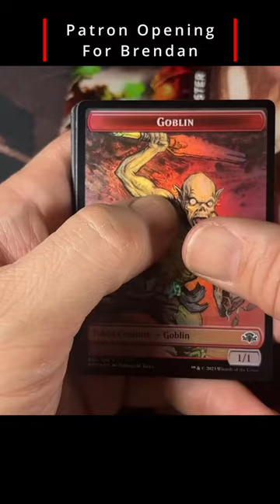TRIPLE TUTOR! Dominaria Remastered Collector Pack Opening MTG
Our Mailing Address:
N7A 4C7